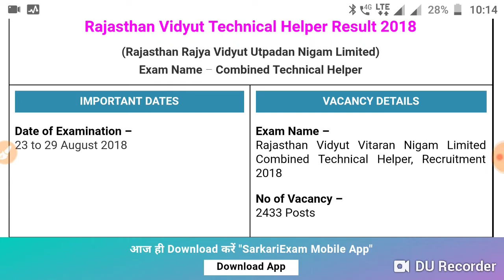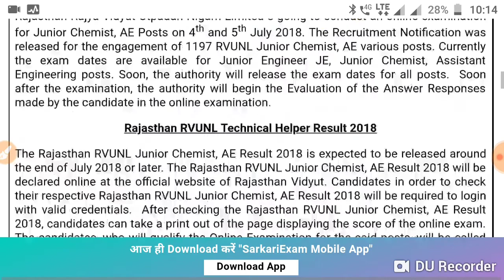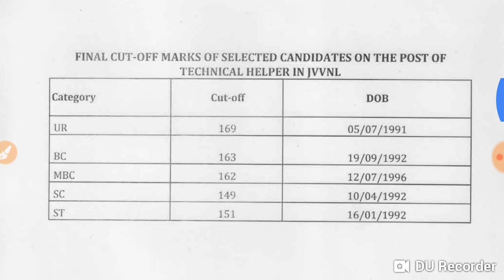Rajasthan RVUNL Technical Helper Result 2018 || RAJASTHAN RVUNL Technical Helper final cutoff marks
Technical Helper राजस्थान विधुत विभाग भर्ती 2018 तकनीकी सहायक भर्ती नियुक्ति पत्र जारी Appointments Technical helper result Final cut off rajasthan takniki sahayak result appointments later

technical helper, technical helper jvvnl, rvunl vacancy rajasthan, jvvnl rvunl technical helper result, jvvnl Technical helper final cut off, rajasthan energy Dipartment Bharti

RSMSSB 2018
RPSC 2018
RPSC JOBS
RPSC VACANCIES